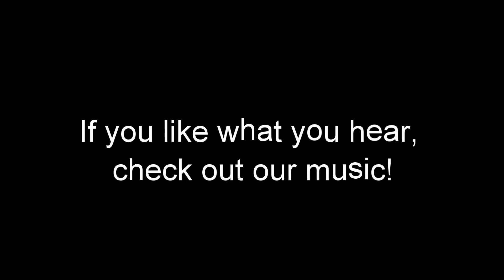Just Pretend - Bens Cover by Wilson Fifer Rose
Our own rendition of "Just Pretend" (aka "After All") originally written and recorded by The Bens (Ben Folds, Ben Lee, & Ben Kweller).

If you're interested in Wilson Fifer Rose's music, together or solo, you can get our music at the following locations: